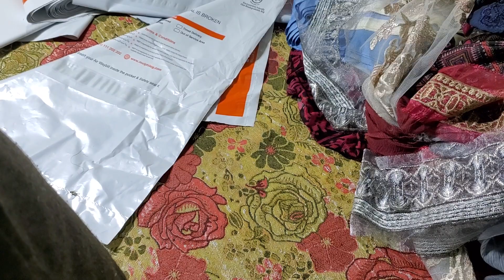winter collection 03032929979